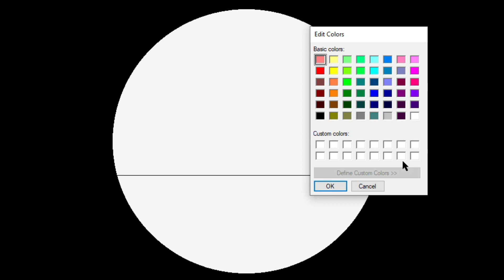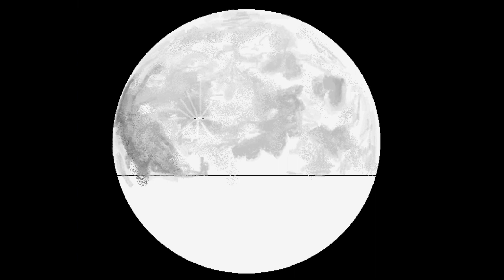How to draw Man , Boat and Moonlight || Ms Paint